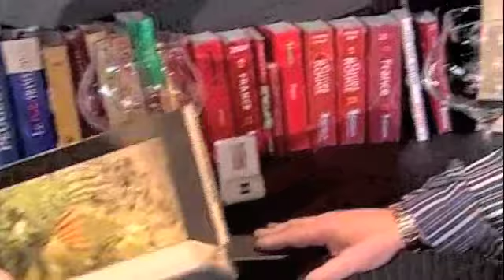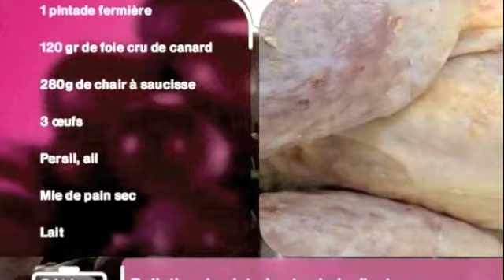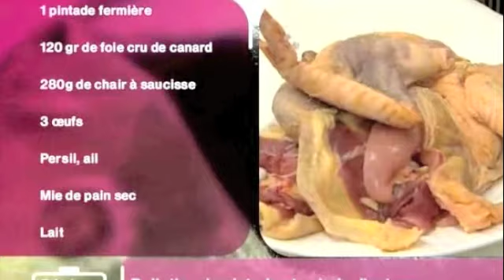Ballotine de pintade et salade d'automne - COTE CUISINE - France 3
Carine Aigon de l'émission Côté Cuisine se rend à Rodez et rencontre le chef cuisinier Dominique Panis dans les cuisines de son restaurant "Les jardins de l'Acropolis".
Au menu : Ballotine de pintade et salade d'automne. A vos tabliers !